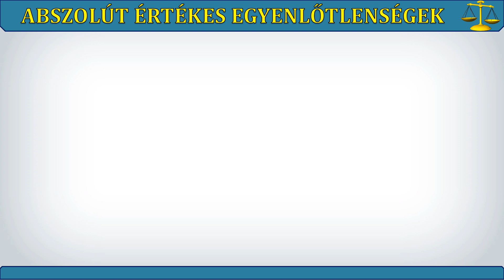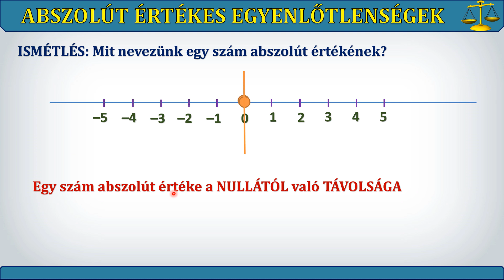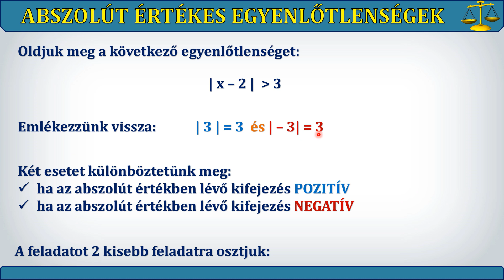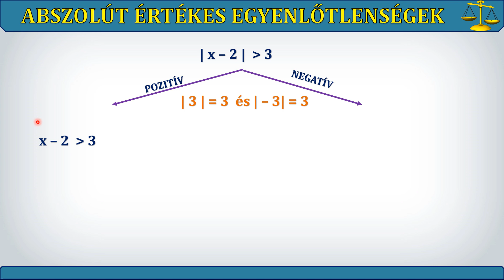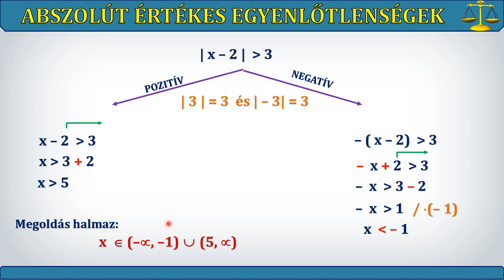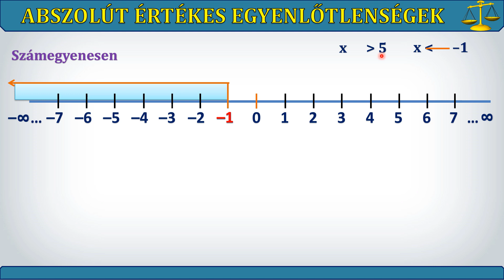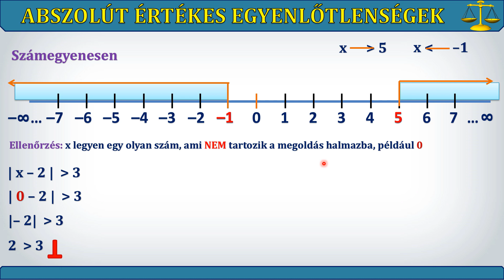ABSZOLÚT ÉRTÉKES EGYENLŐTLENSÉGEK (1. RÉSZ)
Ebben a videóban olyan egyenlőtlenségeket oldunk meg, amelyek tartalmaznak abszolút értéket. Először is megszabadulunk az abszolút értéktől, külön vizsgáljuk a pozitív illetve a negatív ágat, majd a továbbiakban az eddig tanult technikákat alkalmazva oldjuk a feladatot.